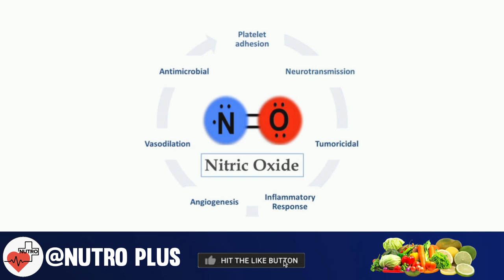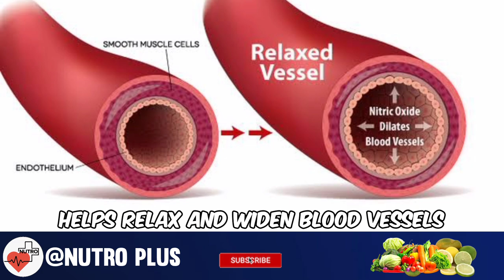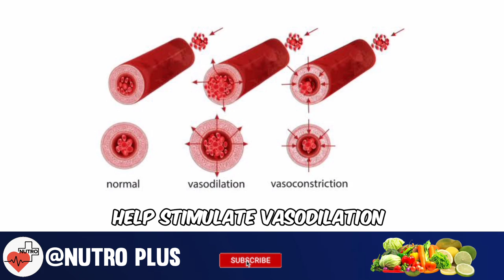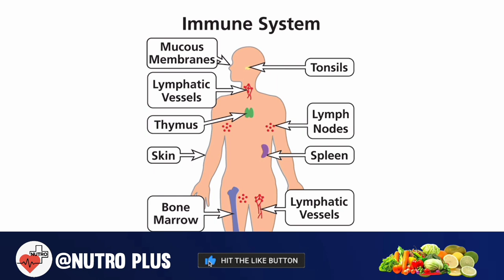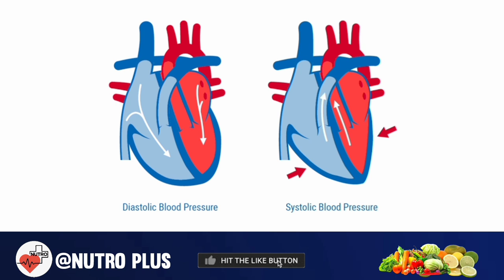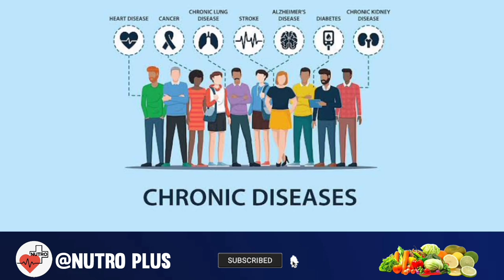9 Drinks To Lower Your Blood Pressure | High Blood Pressure Treatment | Nutro Plus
9 Drinks To Lower Your Blood Pressure | High Blood Pressure Treatment | Nutro Plus

Welcome to Nutro Plus! In this video, we’ll explore 9 amazing drinks that can naturally help lower your blood pressure and support a healthier lifestyle. High blood pressure, or hypertension, is a common health concern affecting millions worldwide. Left unmanaged, it can lead to serious health issues, including heart disease and stroke. But don’t worry—small, consistent changes in your diet can make a big difference.

In this video, we’ll introduce:
🌿 Herbal teas packed with antioxidants.
🥛 Dairy and non-dairy alternatives proven to help reduce hypertension.
🍹 Juices rich in potassium and essential nutrients.
☕ A surprising coffee alternative that promotes heart health.

We’ll also explain how each drink works, the best time to consume them, and tips for incorporating them into your daily routine. Whether you’re looking for quick solutions or aiming for long-term results, these simple, natural remedies can be a game-changer in your journey to better health.

Let’s take a step together towards better health, one sip at a time!